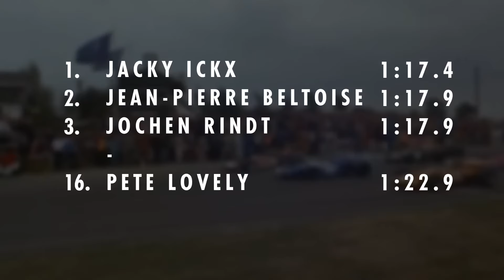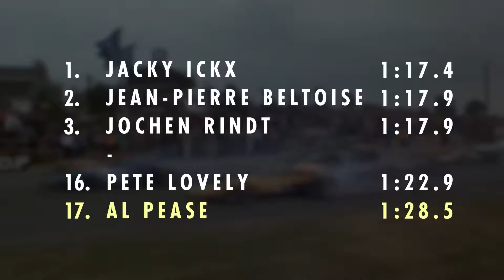UNLUCKIEST F1 MOMENTS EVER...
Inspired by GP Culture, Sky Sports, WTF1, Formula 1, The Race, F1 Vision, James' F1, Formula Action, F1 REVERSE,  F1 Fanatics, Overtake Fans, Formula News Today

Inspired by: Top 10 Unusual Moments in F1

Inspired by: The UNLUCKIEST F1 driver of all time?

Inspired by: Top 5 Most Unsportsmanlike Driver Moments in F1

On Steer we will go through F1 press conferences, F1 Reactions, and F1 2023 news and car reveals.